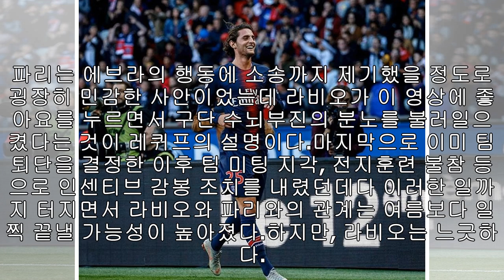'탈락했는데 파티' 분노폭발 PSG, 라비오 방출할 듯 (佛 레퀴프)